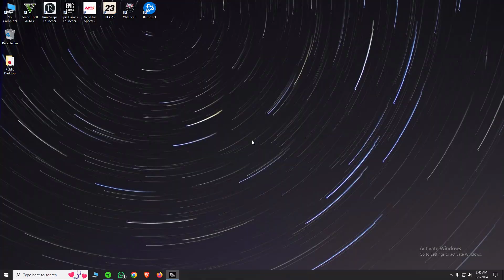Scrapyard Customs SnD (20 Kills)